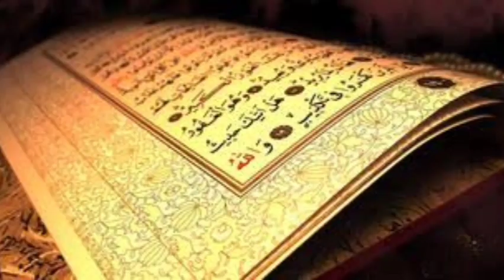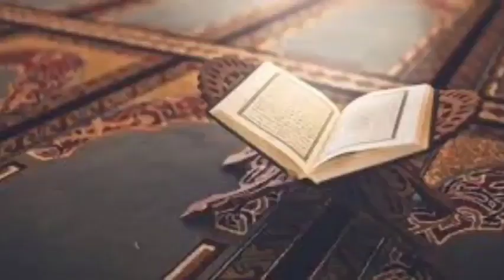Sultan ul Hind Khawaja Moin udin chishti ajmeri| Karamat e Gharib nawaz| Ajmer Sharif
پیران پیر شیخ عبد القادر جیلانی رح المعروف حضرت غوث اعظم ،
Khawaja Moin ud Din Chishti Ajmeri RA|خواجہ غریب نواز|Why He was Named as Garib Nawaz| Ghos e azam
Khwaja Garib Nawaz Moinuddin Chisti RA by Muslims of the Indian subcontinent, was a Persian Sunni Muslim preacher and Sayyid, ascetic, religious scholar, philosopher, and mystic from Sistan, who eventually ended up settling in the Indian subcontinent in the early 13th-century, where he promulgated the famous Chishtiyya order of Sunni mysticism. This particular tariqa (order) became the dominant Muslim spiritual group in medieval India and many of the most beloved and venerated Indian Sunni saints were Chishti in their affiliation, including Nizamuddin Awliya (d. 1325) and Amir Khusrow (d. 1325).
Having arrived in Delhi during the reign of the sultan Iltutmish (d. 1236), Muʿīn al-Dīn moved from Delhi to Ajmer shortly thereafter, at which point he became increasingly influenced by the writings of the famous Sunni Hanbali scholar and mystic ʿAbdallāh Anṣārī (d. 1088), whose famous work on the lives of the early Islamic saints, the Ṭabāqāt al-ṣūfiyya, may have played a role in shaping Muʿīn al-Dīn's worldview. It was during his time in Ajmer that Muʿīn al-Dīn acquired the reputation of being a charismatic and compassionate spiritual preacher and teacher; and biographical accounts of his life written after his death report that he received the gifts of many "spiritual marvels (karāmāt), such as miraculous travel, clairvoyance, and visions of angels in these years of his life. Muʿīn al-Dīn seems to have been unanimously regarded as a great saint after his passing.Mout Ka farishta and Sheikh Abdul Qadir jeelani RA| Shaikh Qadir Jilani Complete History & Biography
Khwaja Garib Nawaz life biography documentary Urdu/Hindi | Moinuddin Chisti RA Ajmer shareef | Biography of Khwaja Gharib Nawaz.
karmat sheikh abdul qadir jilani | ghous paak ka waqia | Biography of Ghous e Pak
Khwaja Garib Nawaz Complete Biography | Khwaja Moinuddin Chisti Ajmeri Documentry

Dear Viewers in this video you know complete biography of Hazrat Khawaja Muin al-Din Chishti Ajmeri,Khawaja Gharib Nawaz ( خواجہ معین الدین چشتی).
Khawaja Gharib Nawaz was a Persian Sunni muslim preacher and Sayyid,ascetic, religious scholar, philosopher and mystic from Sistan,who eventually ended up settling in the Indian subcontinent in the early 13th-century, where he promulgated the famous Chishtiyya (سلسلہ چشتیہ) order of Sunni mysticism.
This particular tariqa (order) became the dominant Muslim spiritual group in medieval India and many of the most beloved and venerated Indian Sunni saints were Chishti in their affiliation, including Nizamuddin Awliya (d. 1325) and Amir Khusrow (d. 1325).

tasawwuf
sufism
sufism stories
history of sufia
sufism biography
Khwaja Garib Nawaz
Khwaja Garib Nawaz life biography
Khwaja Garib Nawazdocumentary
Khwaja Garib Nawaz life biography documentary Urdu
Khwaja Garib Nawaz Moinuddin Chisti
Ajmer shareef
Moinuddin Chisti
ata e mustafa
naib e rasool
complete documentary on khwaja garib nawaz
Biography of Khwaja Gharib Nawaz
aqwal khwaja garib nawaz
khwaja garib nawaz family tree
Khawaja Gharib Nawaz
Khawaja Gharib Nawaz ka waqia
khawaja moin ul din chisti
ajmer sharif ka waqia
tasawwuf
sufism
Moinuddin Chisti
khwaja gharib nawaz Aur Ghous Pak Ki Ajeeb Mulaqat
ख्वाजा ग़रीब नवाज और ग़ौस पाक की अज़ीब मुलक़त
sheikh abdul qadir jilani in urdu sheikh video
abdul qadir jilani story in urdu sheikh abdul qadir jilani stories in hindi sheikh sheikh abdul qadir jilani ki karamat History of Sheikh Abdul Qadir Gilani sheikh abdul qadir jilani family tree syed abdul qadir jilani ghous ul azam history ghous paak ka waqia seerat e pak,
hazrat abdul qadir jilani history hazrat abdul qadir jilani qawwali
abdul qadir jilani history
ghous paak ki qawali
Seerat e Ghous e Pak
Biography of Ghous e Pak
Islah e Aamaal
who is hazoor ghouse e azam
seerat e ghous e azam ghous e azam ki karamat
Sheikh Abdul Qadir Gilani Full History
Hazrat Ghous Pak History In Urdu biography .
ghous ul azam history
I am highly obliged by stock images , Google and video  editor app.